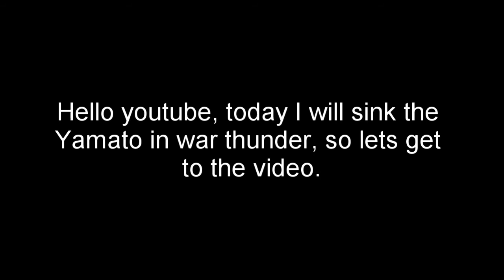War Thunder sinking the Yamato